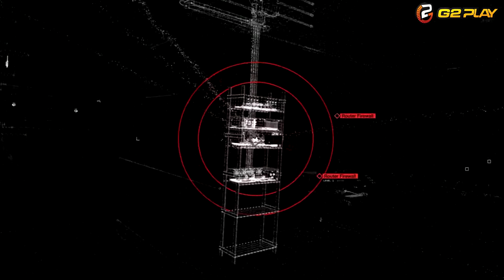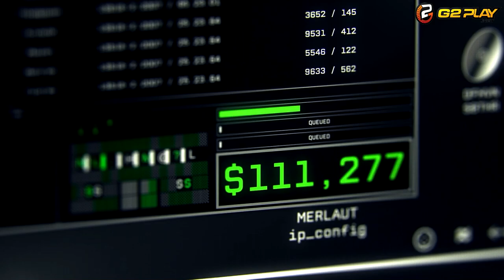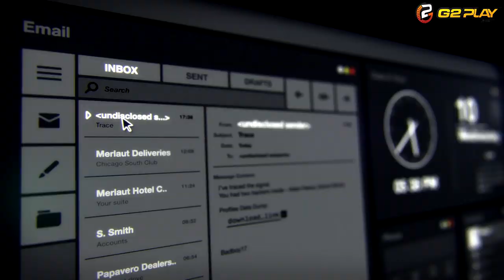Watch_Dogs episode 1 - Let's play with G2Play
5DP-VHJ6-APLF-KLM3-VE33

first impressions
impressions
reveal
exclusive
PC